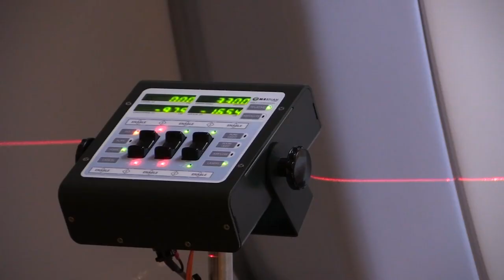KPTV Health Watch 5/26/20 news story Providence MR-Linac Cancer Technology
5/26/20 KPTV Health Watch news story about groundbreaking MR-Linac cancer radiation technology at Providence Cancer Institute in Portland, Oregon, featuring Dr. Kristina Young explaining the machine’s ability to treat tumors with pinpoint accuracy.